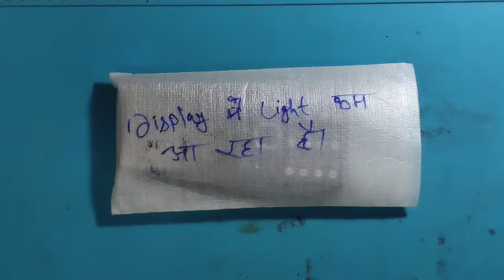LCD light problem | China mobile T1 TMB lcd light jumper salution | all keypaid china mobile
दुनियाभर में होने वाला बदलाव टेक्नोलॉजी पर निर्भर करता है लेकिन इस बदलाव के साथ ही कुछ ऐसी महत्वपूर्ण बातों का भी ध्यान रखा जाता हैं जिससे कि हम उस बदलाव की तरफ पहले की  अपेक्षा और अधिक आकर्षित हो सके। यही बात मोबाइल टेक्नोलॉजी पर भी लागू होती हैं। बाजार में जैसे जैसे नए नए मोबाइल का विकास हो रहा है, वैसे वैसे तकनीक दुनिया भी दिन प्रतिदिन विकसित होती जा रही हैं। वर्तमान युग में मोबाइल टेक्नोलॉजी इतनी ज़्यादा आगे बढ़ गयी है कि इसने हमारे कई कामो को आसान बना दिया है और साथ ही हमे बहुत कुछ सीखने को भी मिल रहा है।